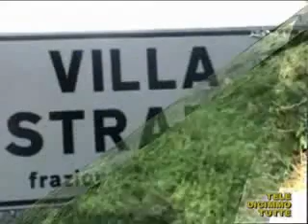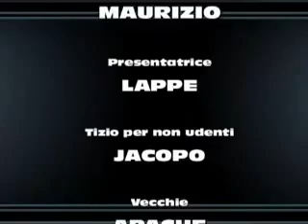Olimpiadi dei Bar 2010: BARATTOLI - TELEDICIMMO TUTTE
Simpatico video realizzato dalle squadre partecipanti alle OLIMPIADI DEI BAR, festa di Villa Strada di cingoli (MC) dove le squadre "appartenenti" ai bar e alle contrade locali si sfidano in prove atletiche, di abilità, cultura, canto e recitazione. Questo è uno dei video della "CORRIDA", la più coinvolgente e creativa delle prove !!